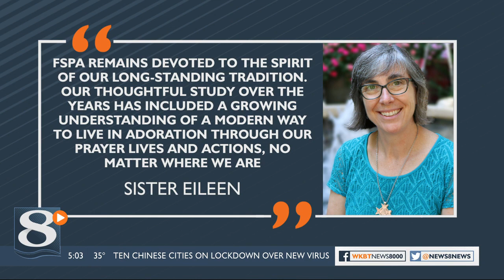Franciscan Sisters of Perpetual Adoration ending 24/7 prayer ministry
Franciscan Sisters of Perpetual Adoration (FSPA), beginning next month, will no longer pray 24 hours, seven days a week